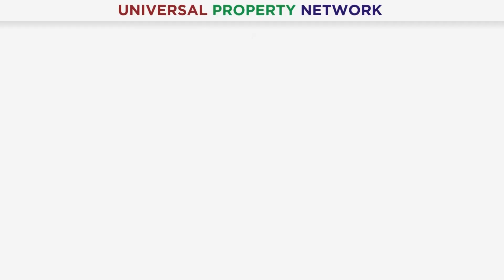Current Market Situation of Liberty Lands | Detailed Overview | Old & New Rate Updates | June 2022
Current Market Situation of Liberty Lands and Today's Market Rates will be discussed in this video. As you know UPN always provides authentic and accurate information about every project of Real Estate. So, time we are delighted to share with you t Latest Update and Current Market Situation of Liberty Lands. Moreover, if you have any queries or need any information about Liberty Lands then please contact our Real Estate Consultant.

Mr. Muhammad Ali Bukhari